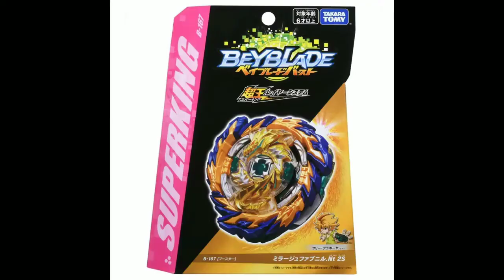費利手轉再臨! 爆旋陀螺 戰鬥陀螺 Beyblade 超王 第10集 淺談陀螺動畫 幻象魔龍VS超級太陽神 幻象魔龍介紹